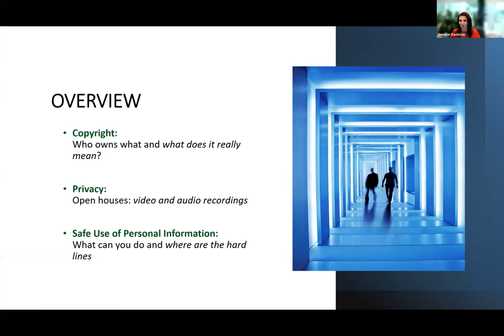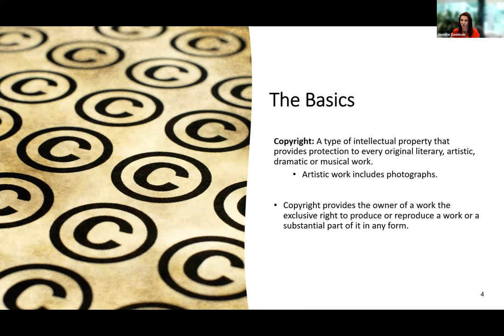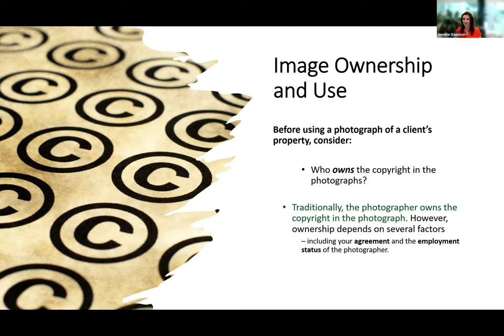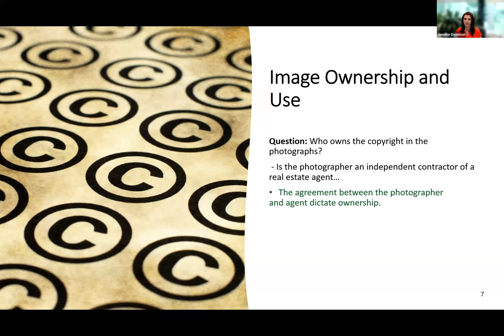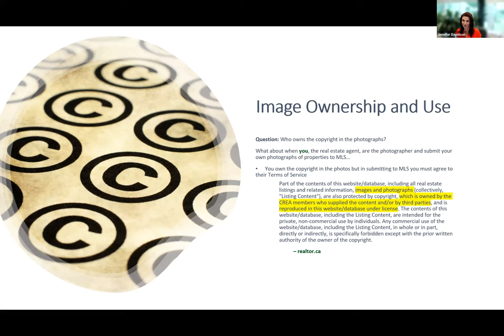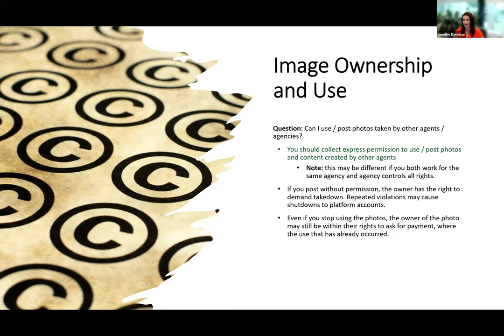Jennifer Davidson Presents: Privacy Issues and Real Estate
Jennifer Davidson from Deeth Williams Wall joins us to talk about Privacy Issues and Real Estate.   Recording open houses, Canadian Spam Compliance, MLS pictures and Ownership issues, she covered it all!   Amazing session and thank you to all who attended!